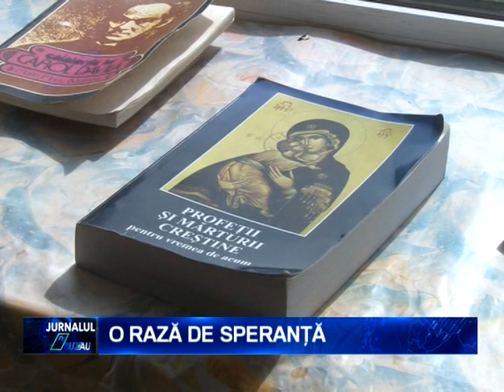O RAZA DE SPERANTA